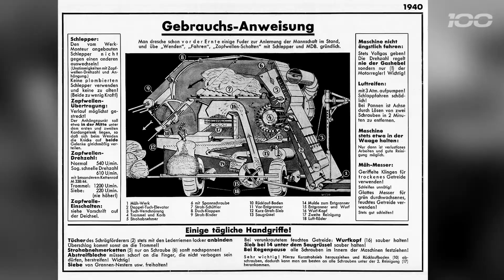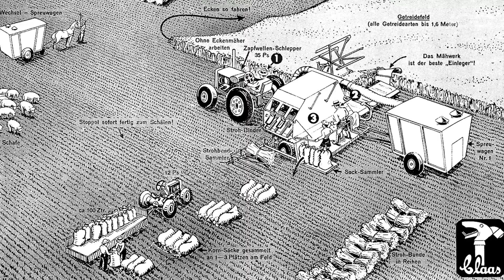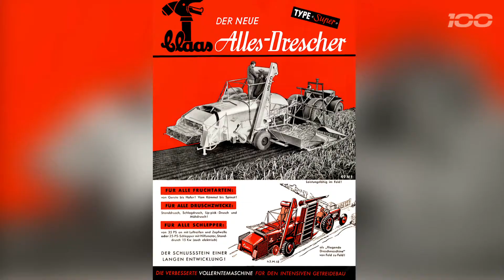La passion de la performance. La moissonneuse-batteuse-lieuse (MDB).